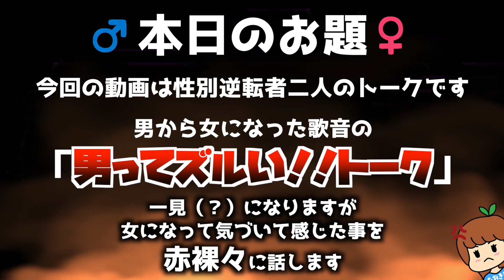男から女に性別変えたのに男に戻りたい理由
【テレビ出演経歴】
テレビ朝日 / AbemaTV「お願い！ランキング」

【レギュラー出演テレビ番組】
BSスカパー！「ALLザップ / 毎週 火・木」

▪︎ファンレターなどお送り先はこちら
〒106-6134